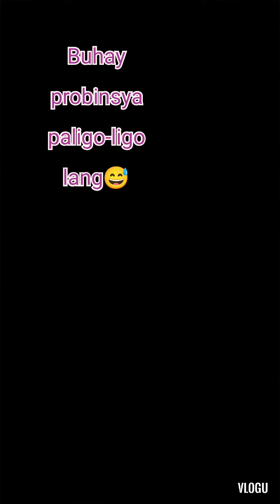Naligo among baby Kano sa katonggan 😂